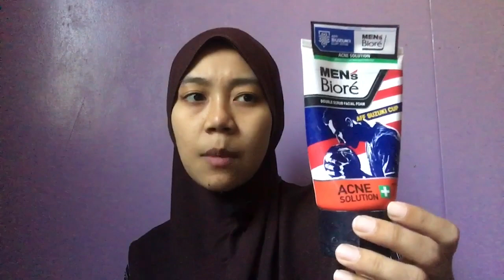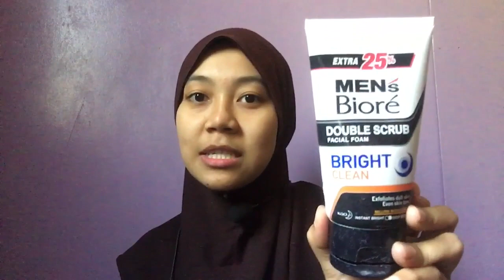Best Cleanser For Men | Mens Biore Review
DAPATKAN PRODUK ORI DI ONLINE DRUGSTORE -;
WATSON

Jom tonton untuk mengetahui kelebihan Men's Biore Facial Cleanser untuk lelaki tapi bila digunakan oleh wanita!

Hai. Terima kasih menonton

Harga mampu milik, berbaloi dengan keberkesanannya!!!

Review ini dibuat sendiri tanpa pihak ketiga. Tiada sebarang skrip. Tiada sokongan mana-mana pihak.

Segala kekurangan, Maaf dipinta.

Jangan lupa untuk memberikan sokongan anda dengan cara